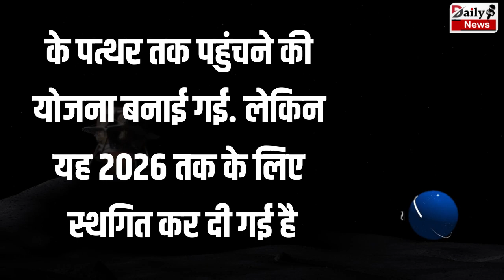फेल हुआ NASA का Moon Mission...अब चांद पर इंसानों को नहीं भेजेगा अमेरिका | NASA Moon Mission Failed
NASA Moon Mission Failed | Moon Mission Fails And NASA Program Delayed | NASA Moon Mission Failure | Moon Lander Malfunctions After Launch | America NASA Postpones Moon Mission Artemis The Human Mission